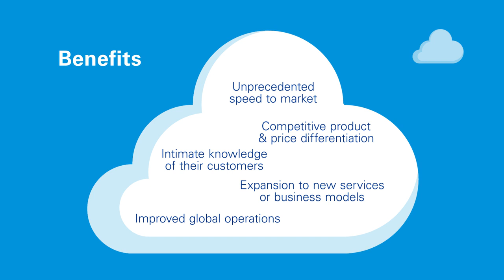Industry 4.0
There’s a lot of hype surrounding Industry 4.0. But there’s not nearly enough bold action. It’s time for a step change.

If you are like most manufacturers, you’ve probably already made some investments into i4.0 technologies. And you may have already seen some promising early results. Now, you’re looking for practical and effective ways to scale your successes up to create real enterprise value – to transform your performance and unlock sustainable competitive advantages.